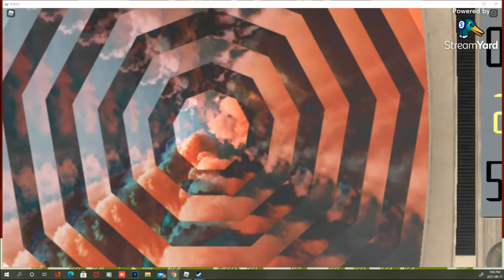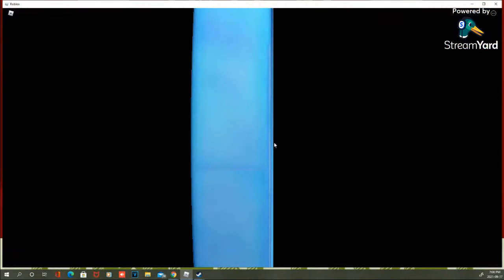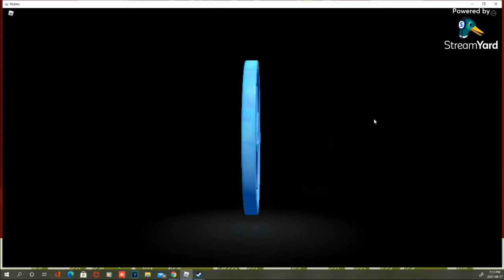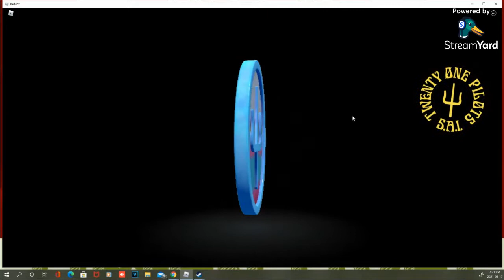Roblox Live Event // Twenty One Pilots: Concert Experience (LIVE EVENT) (LEGENDARY!!!)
THAT IS IS VERY TRIPPY AND AWESOME